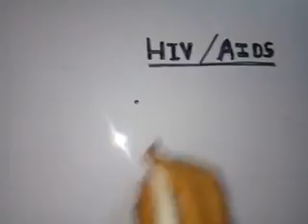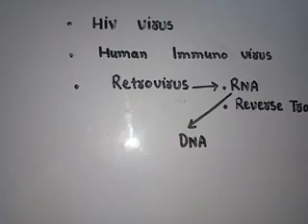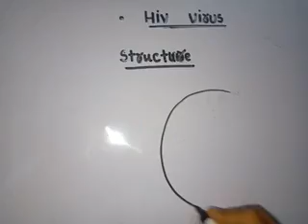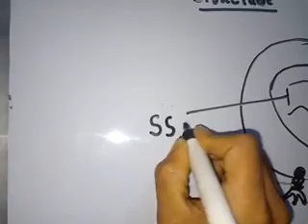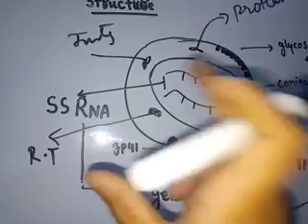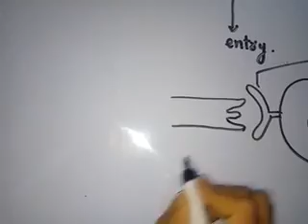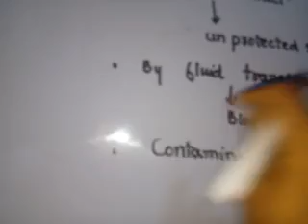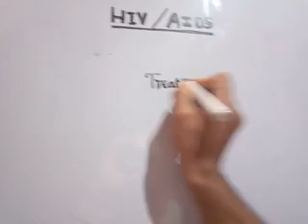HIV AIDS # SEXUAL TRANSMITTED # DISEASES# NEET CBSC# IMPORTANT # biology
Hiv aids is a life threatening disease caused by hiv virus . Hiv virus mainly effects the immune system by killing helper T cells and thus by making immune system unable to combat and fight against infections